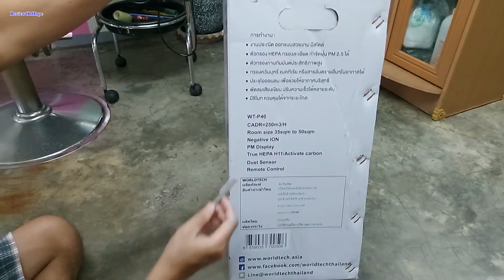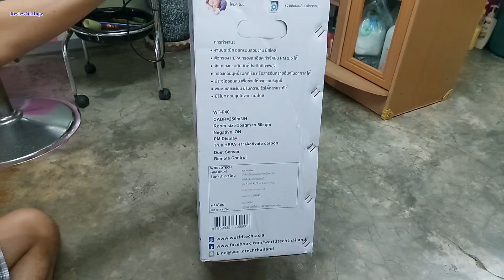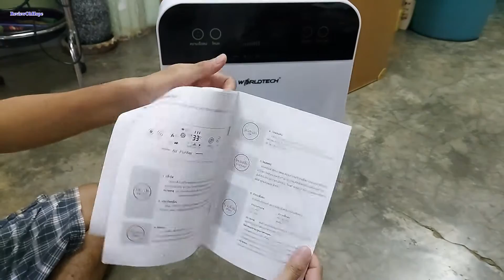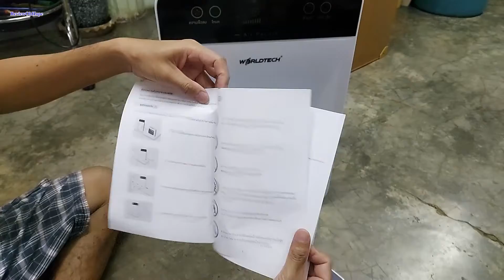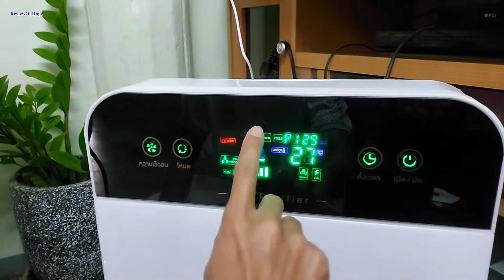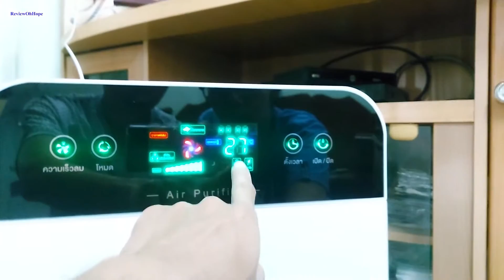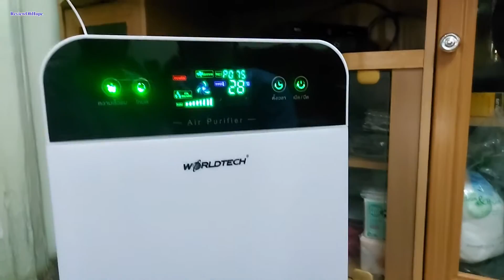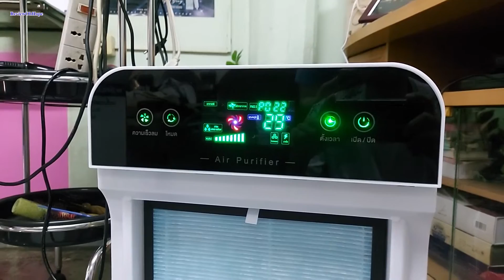รีวิว Worldtech เครื่องฟอกอากาศ Air Purifier รุ่น WT-P40 คุ้มกับราคา 890 บาท